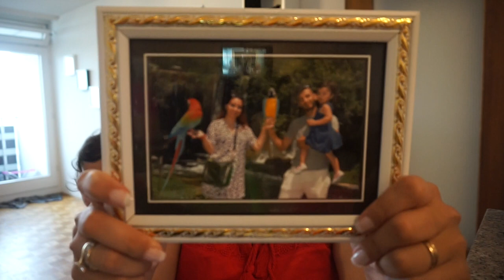TÜRKEI SHOPPING HAUL l XXL SHOPPING HAUL l FAMILIE SAID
* BEARBEITUNGSPROGRAMM : IMOVIE

Packstation :

Emel Said
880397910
Packstation 129
51103 Köln